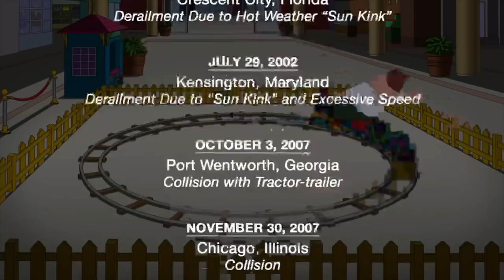Family guy - Peter Stuck In the Mall Train!